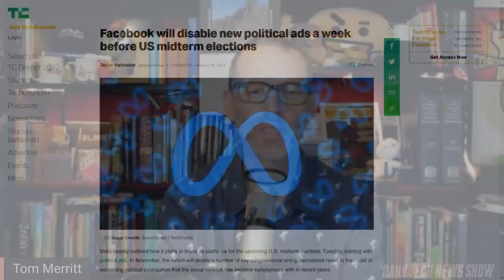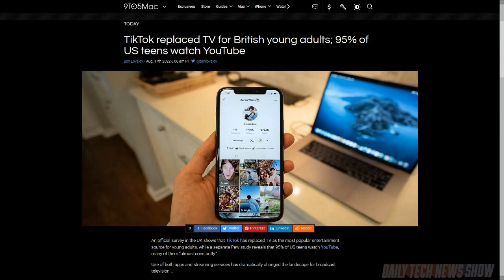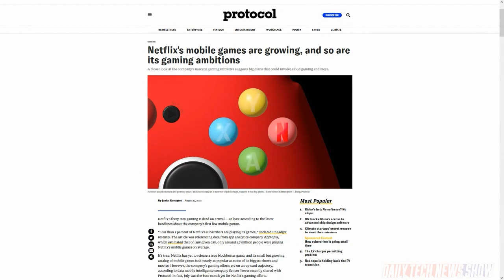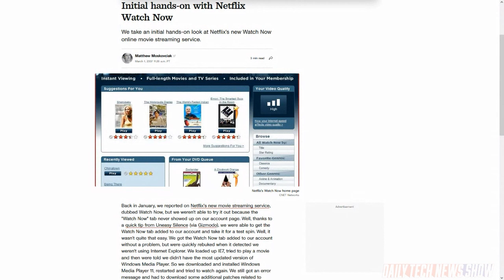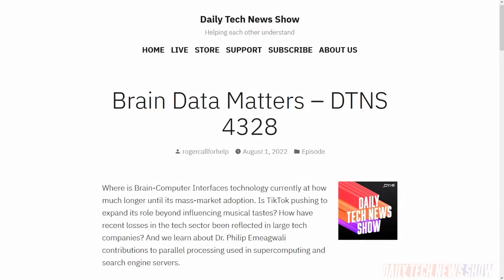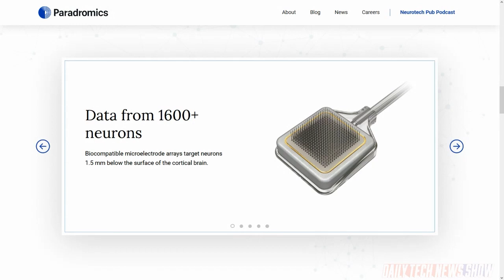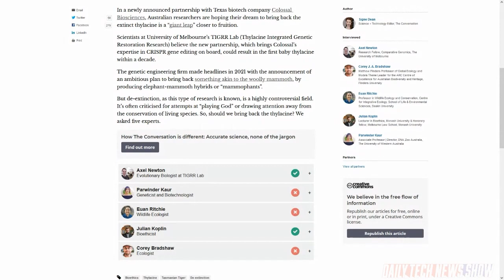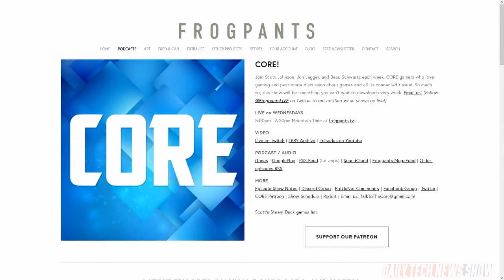FaceTok - DTNS 4335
The UK’s Office of Communications reports, young adults spend more time watching TikTok than broadcast television. We examine how well Netflix’s gaming push is working out, and we check out the story of Nathan Copeland who has spent the past 7 plus years with a brain computer interface, the longest on record.

Today’s guest:
Scott Johnson

Next guest:
Justin Robert Young